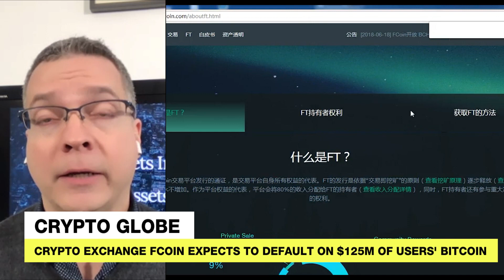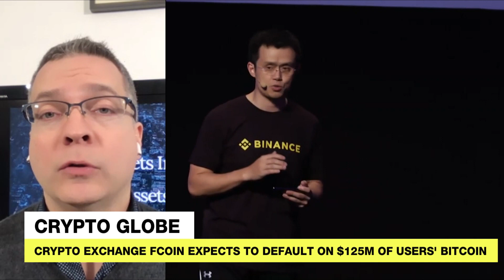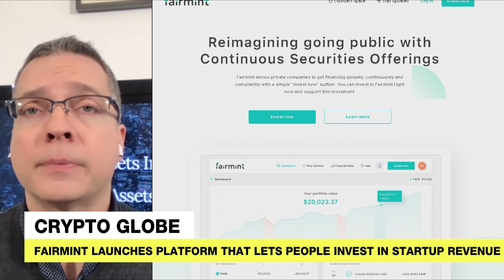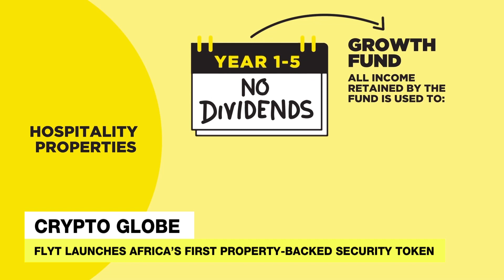Crypto Exchange Fcoin Expects To Default on $125M of Users' Bitcoin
BLOCKTV spoke with Ethan Pierse, Director of the CryptoAssets Institute, about FCOIN defaulting, Fairmint's new platform, africa’s first property-backed security token, & tokenized securities based on stellar.